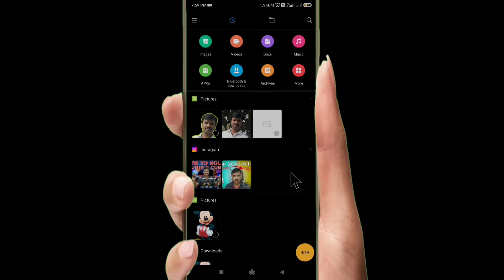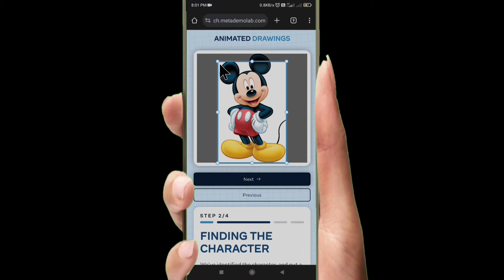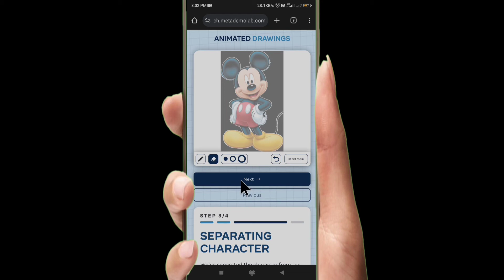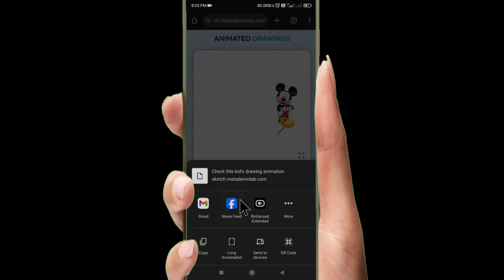how to convert photo into animation video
dosto iss video ki mdd se aap koi bhi image file ko aimation me convert kr skte ho